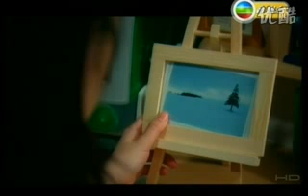Miriam X Louis - Hokkaido Special 1 (Clear)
a approx 1 hours drama of miriam and louis in hokkaido, japan.
comedy love story...